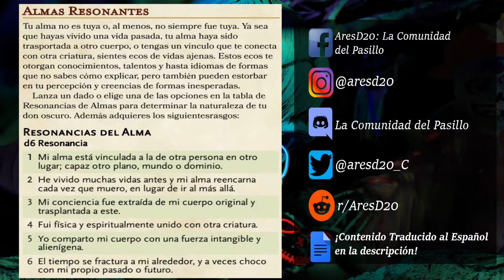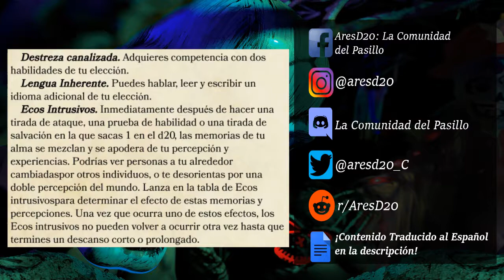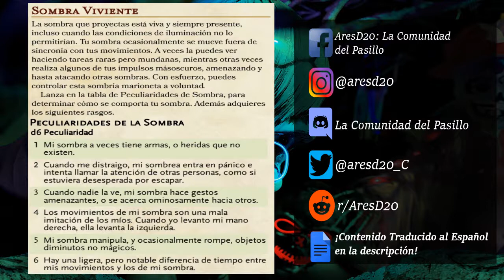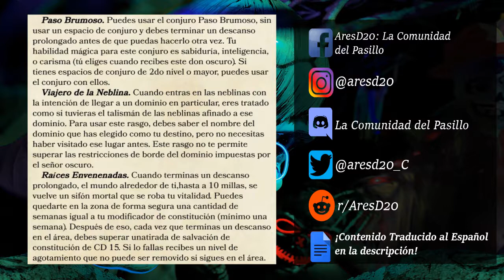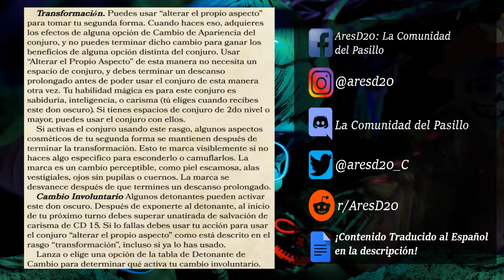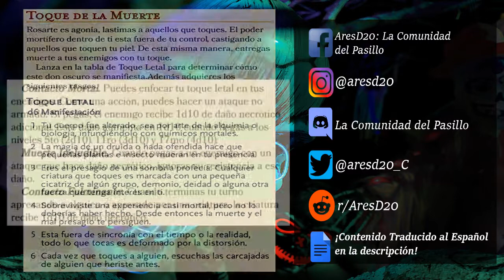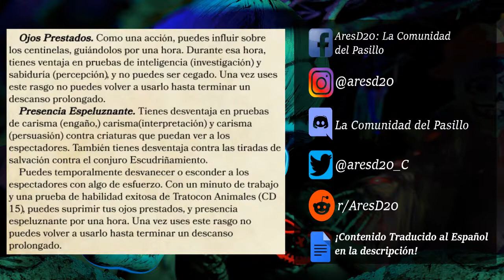🎵 Nueva Mecánica de Ravenloft: ¡DONES OSCUROS! 🎵 Dungeons and Dragons ESPAÑOL 🎵 BARDO ENLATADO 🎵 D&D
💥 Únete a La Comunidad del Pasillo en Discord, donde tenemos el contenido TRADUCIDO EN ESPAÑOL 💥

Allí estaremos junto al resto de La Comunidad para ayudarte y crecer juntos como gremio de aventureros.

La imagen de fondo de este episodio fue obtenida desde:
Imagen de Jahiner Mateo Cano Lopez en Pixabay